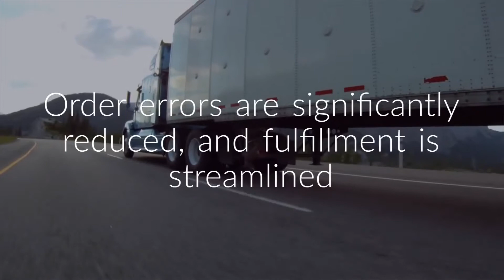DiCentral's Order Management System